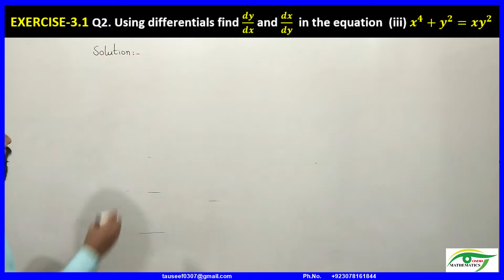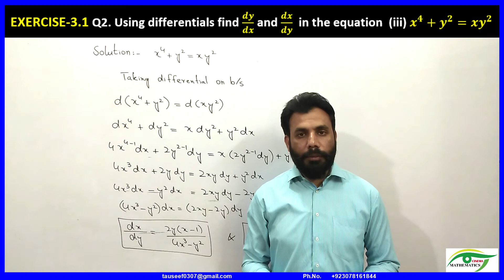6-Exercise 3.1 Q2. Using differentials find dy/dx and dx/dy in the equation (iii) x^4+y^2=xy^2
In this question we find dy/dx and dx/dy by using differentials.
Definition of Integration:
It is a method or technique to find a function whose derivative is given.
So we can say it is the anti-process of differentiation, that is why it is also called anti-derivative.

Exercise 3.1
 Q2. Using differentials find dy/dx and dx/dy in the equation  (iii) x^4+y^2=xy^2

Links of more educational playlists are given below